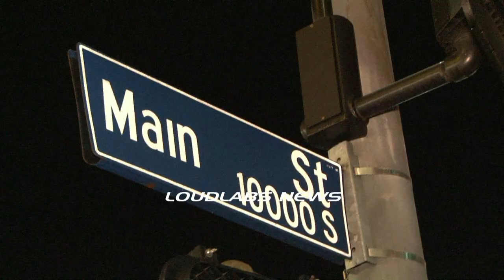Drunk Pedestrian Hit, Driver Takes Off / South LA RAW FOOTAGE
Written by City News Service -  A drunken pedestrian was struck in a hit-and-run
crash in South Los Angeles, but did not suffer any serious injuries, police
said today.
   The man, whose age was not available, was found down in the intersection
of Century Boulevard and Main Street around 10:20 p.m. Friday, said Sgt. Dana
Adams of the Los Angeles Police Department South Traffic Division.
   He was taken to Harbor-UCLA Medical Center where he was examined and
given a CT scan, but he had no fractures or any serious injures at all, Adams
said.
   ``He was drunk,'' Adams said.
   Police were looking for a white pickup truck that struck the man and
then left the scene, he said. LOUDLABS NEWS